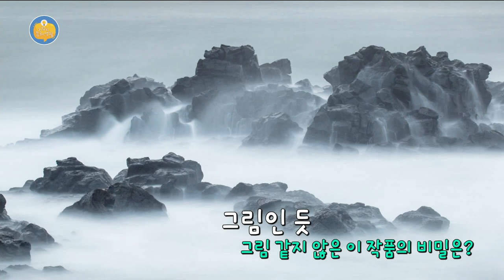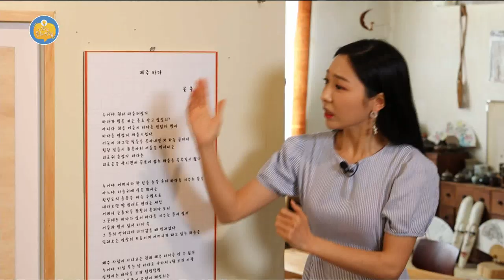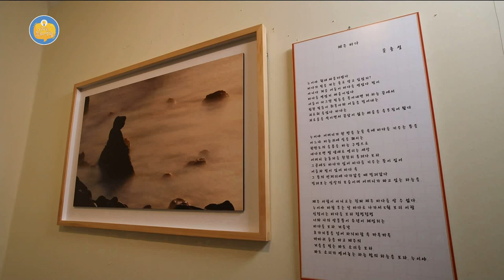[외람된 문화생활] 제주바다 미학, 헬로! 22 공동프로젝트: 하트 (와랑와랑 TV)